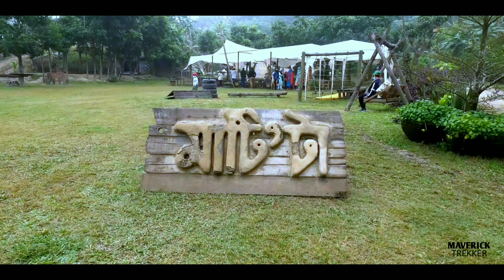Mati-ta ||Vatiyari, chittagong || cinematic story || MAVERICK TREKKER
Mati-ta || cinematic story || Isn't this video the best?
hey, I m maverick trekker. this cinematic story from my adventure through MATI-TA. This video is based on a program celebrated in the field. In this video I have tried to show you how beautiful the Mati-ta resort is and what activities they have done there all day.

Song
AAALRIGHT (Instrumental Version)
Artist
Cospe